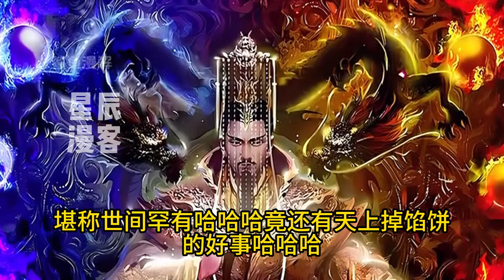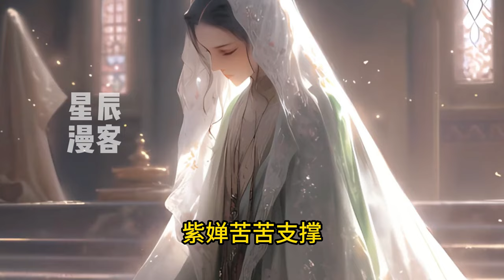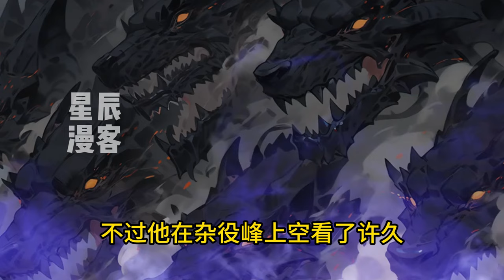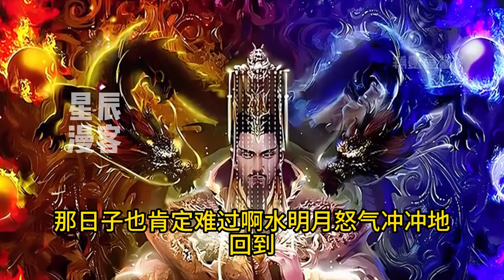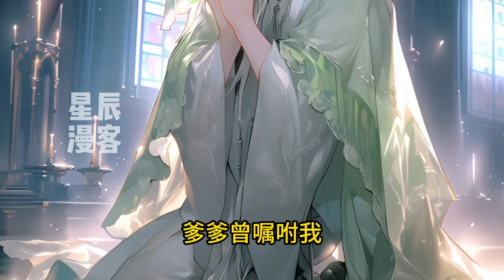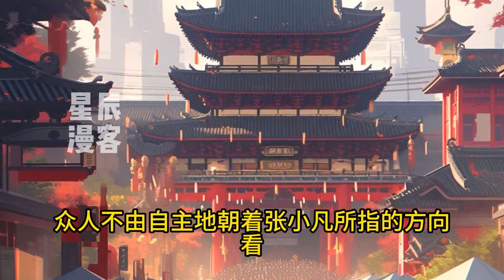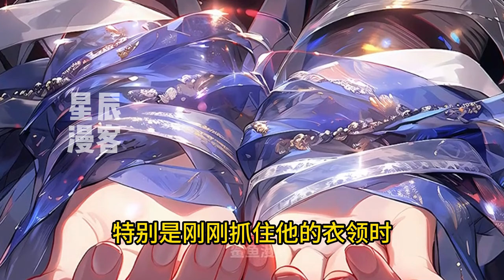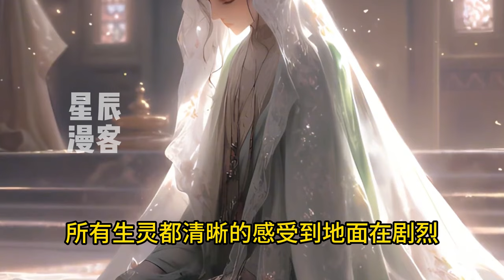《开局震惊女帝，宗门杂役竟有大帝修为？》1-163（完结）张小凡穿越成瑶光圣地打杂弟子，魔门入侵，瑶光圣地兵败！好在女帝出关。她正享受弟子吹捧，忽然听到声音：女帝都活不了三年了，还恒古永存？拉倒吧！